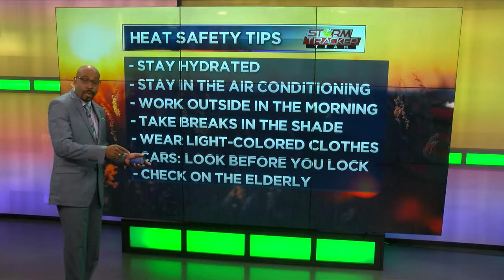StormTracker Team Forecast (August 16, 2019)